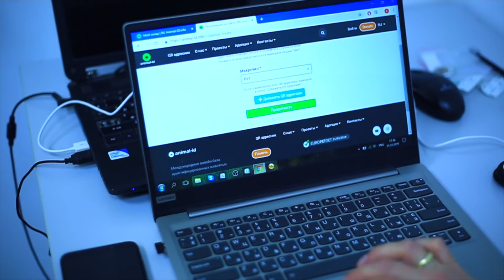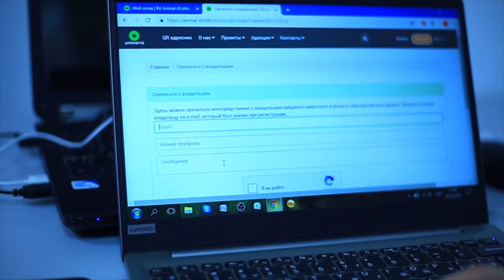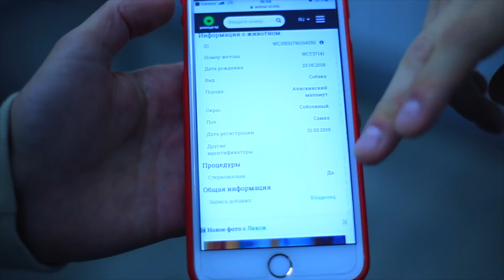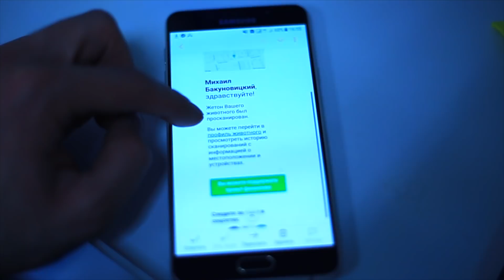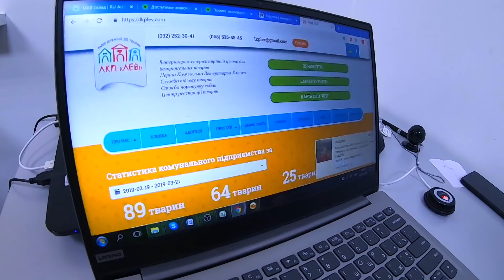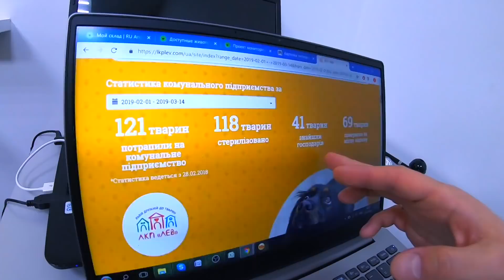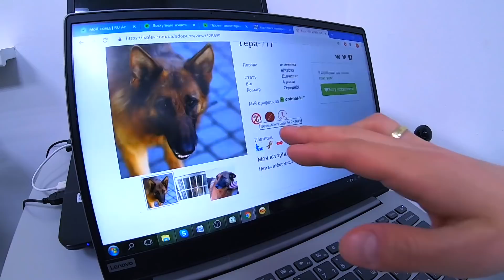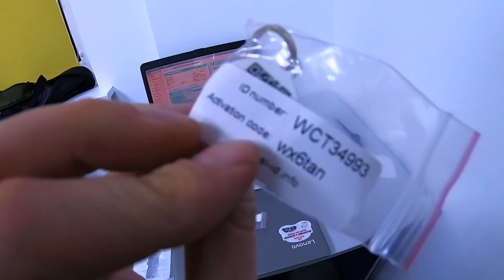УБИЙСТВО И СПАСЕНИЕ БЕЗДОМНЫХ ЖИВОТНЫХ / адресник для собаки / dog tag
Реально спасение для собаки и для хозяина, если потерял своего питомца, то адресник очень спасает! Увы задумываемся, чтобы купить жетон или медальон, адресник или бирку, когда собака уже убежала или потерялась... Будь ОТВЕТСТВЕННЫМ!
А в рамках проекта animal-id есть много очень интересных и крутых проектов, оцени, уверен будешь приятно впечатлён! Напиши, какой понравился больше или наоборот?

СКАЗКИ ДЛЯ ДЕТЕЙ С ХАСКИ И МАЛАМУТОМ!